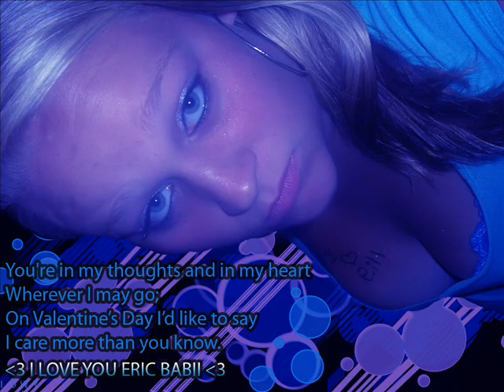e.iLL - sparks fly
just a song for my wife..i love you whitney...